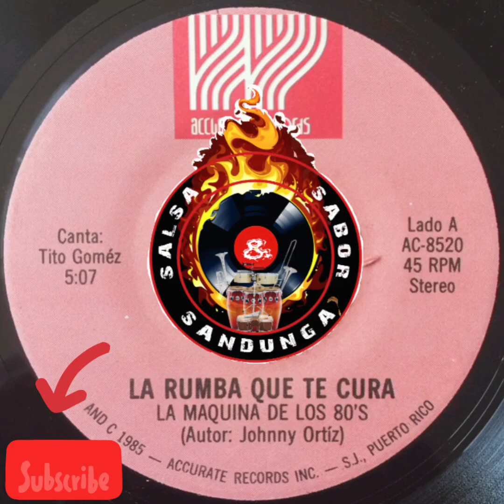TITO GOMEZ - La Rumba que te cura (1985)